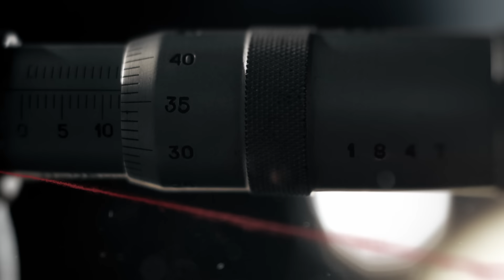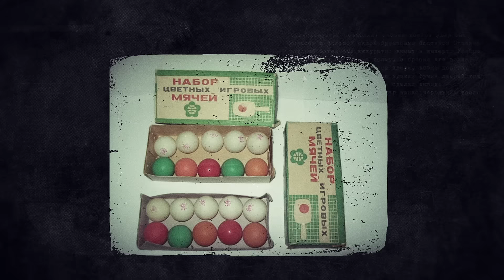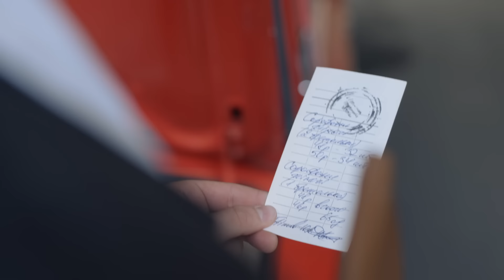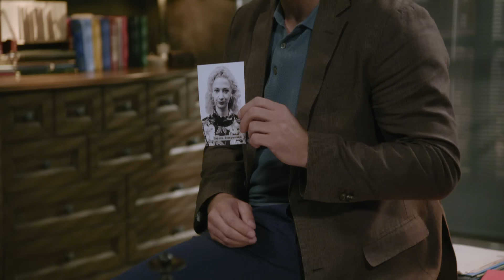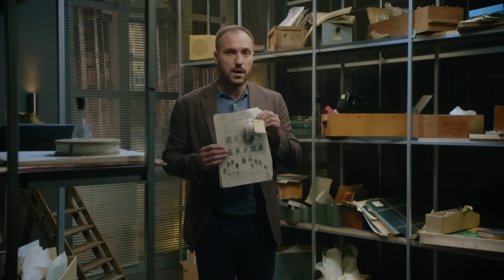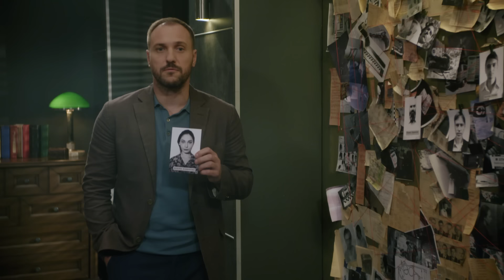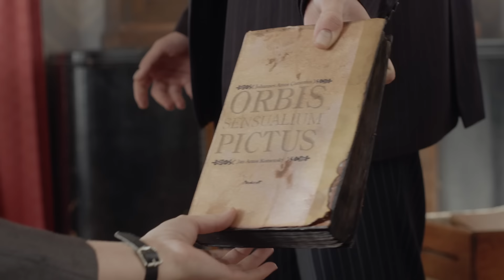Азбука брехні | Вещдок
Смотрите первыми премьерные выпуски «Вещдок» со вторника по пятницу в 14:30 на телеканале «Интер». А также, новый цикл «Вещдок. Большое дело» с понедельника по четверг в 21:00!
В июне 1975-го в Виннице хирург Борис Ноздревский, вернувшись домой, обнаружил у себя в квартире труп неизвестного мужчины. Смерть наступила от удара тяжелым предметом по голове. Сыщики установили личность убитого: им оказался начальник раскройного цеха швейной фабрики Геннадий Чурилов. Каким образом его тело оказалось в доме хирурга?